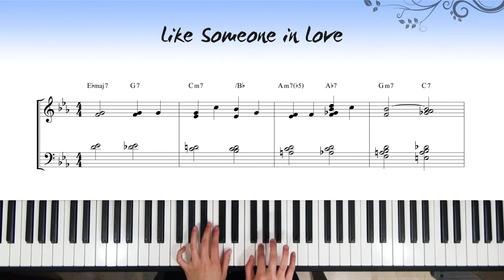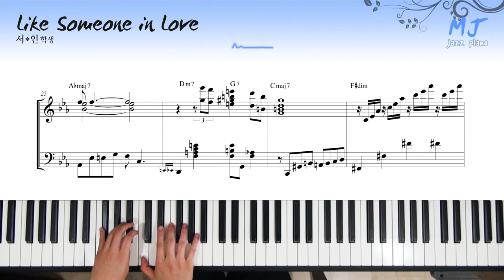클리셰 기법을 활용한 재즈 발라드 - Like Someone in Love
4층 : MJ 재즈피아노 센터 (MJ Jazz Piano Academy)
3층 : MJ 실용음악학원 (MJ Music)